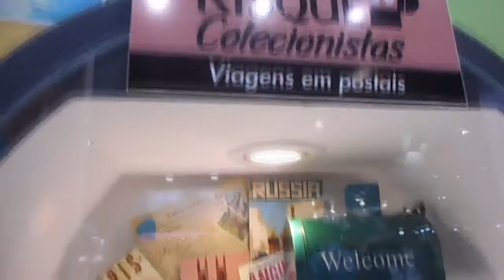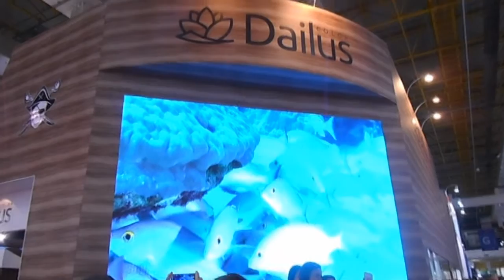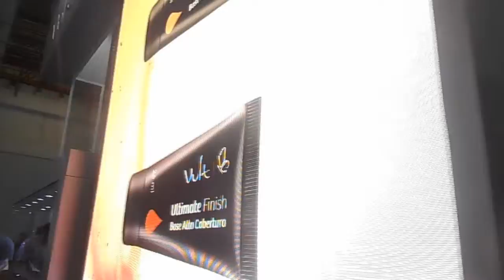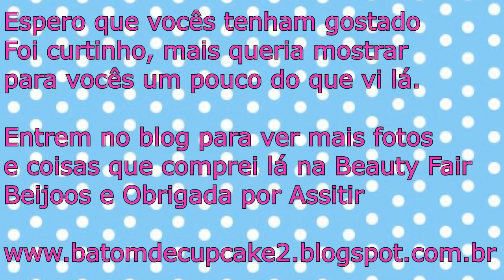Resumo da Beauty Fair 2015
Neste vídeo mostro um pouco de como foi a Beauty Fair 2015.